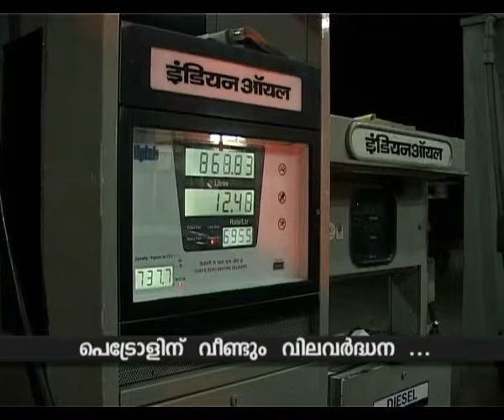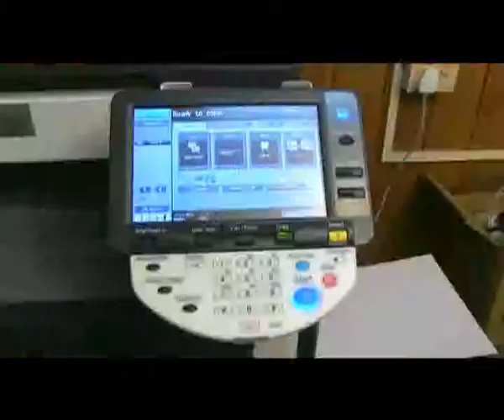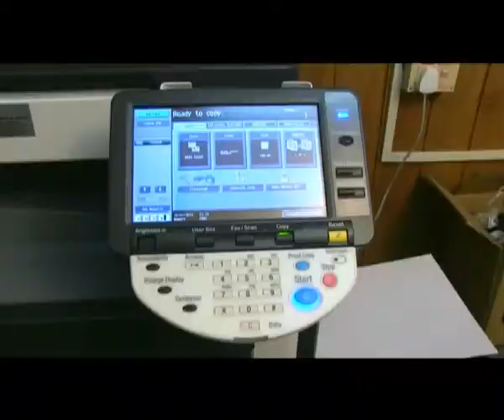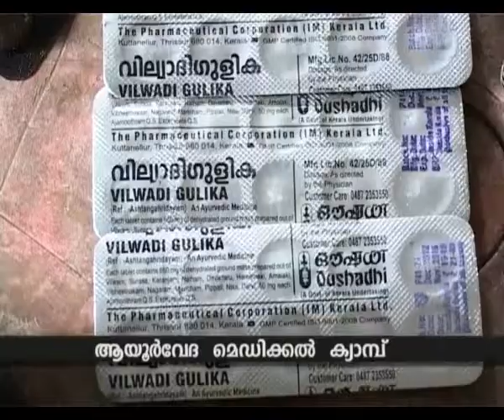11 06 2013net